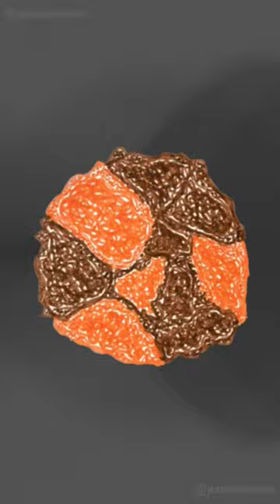Tooth Angels 3 animated artwork Jon Secada - Just Another Day